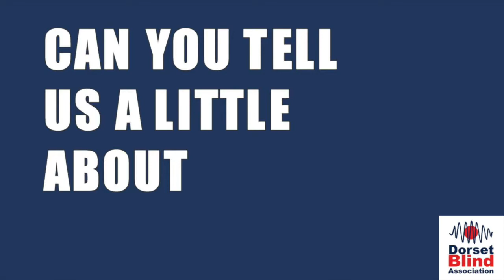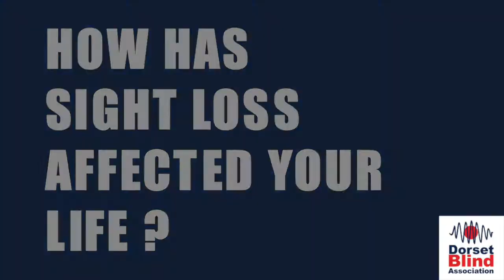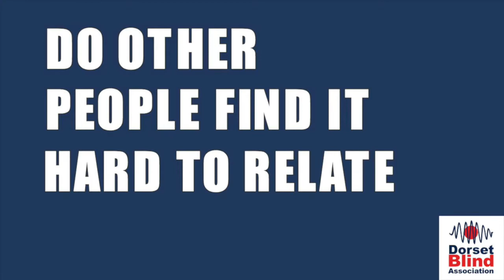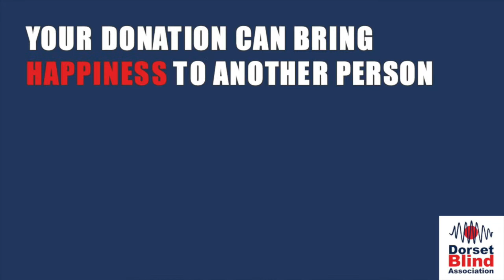David's Story | Dorset Blind Association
David is a 64 year-old retired social worker who lost his sight over forty years ago due to inflammation of the retina. When he was diagnosed, there was...